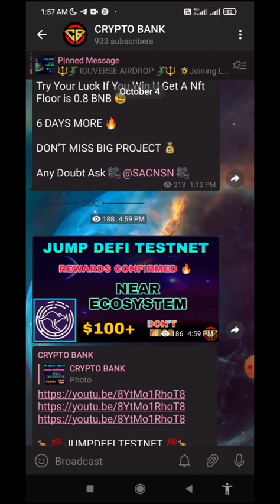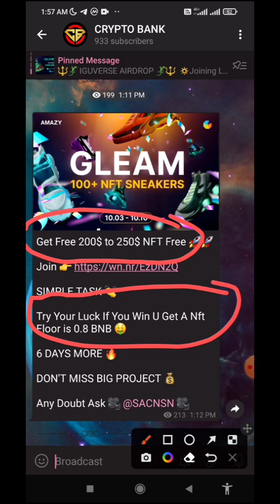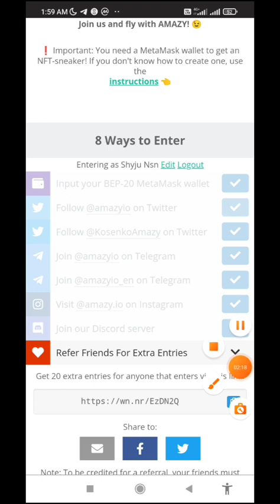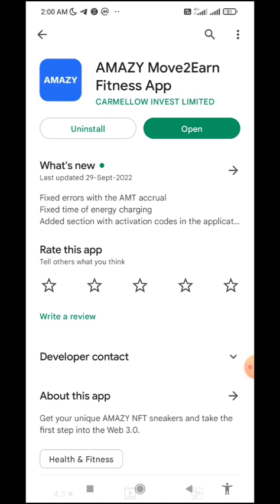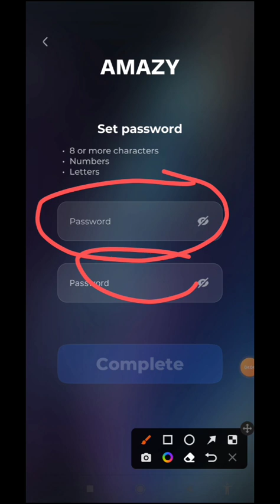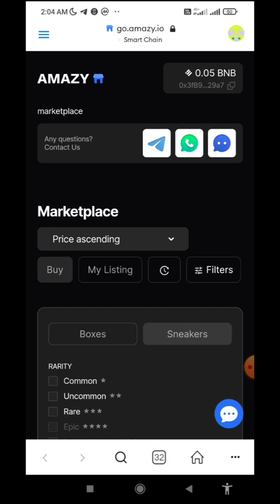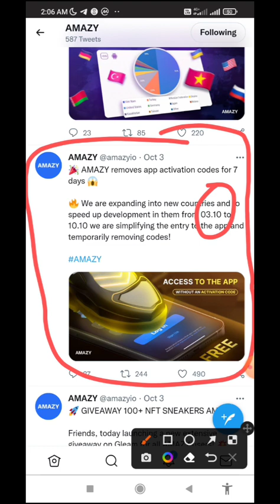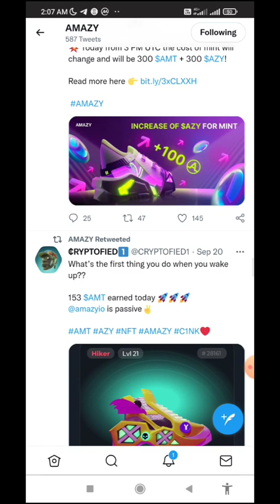GET FREE $250 WORTH NFT SNEAKERS 🔥 || AMAZY MOVE TO EARN 💯 || @cryptobank1 🎥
🏦 CRYPTO BANK 🏦

🥾✨ AMAZY SNEAKERS FREE NFT ✨🥾

AMAZY is a challenging fitness app with game-fi features. Here you wear trendy virtual sneakers and take a walk or jog to earn AMT tokens.

BUSINESS PROMOTION :- TG - @SACNSN

       💰🔥💰EXCHANGES💰🔥💰

BINANCE :-

WAZIRX :-

GATE.IO :-

HUOBI GLOBAL :-

KUCOIN :-

Refer Code :- r34CUWJ

Refer Code :- 16XFL

LATOKEN :-

PROBIT EXCHANGE:-

MXC PRO:-

GIOTTUS :-

Refer Code :- ax3m

COIN DCX :-

COINEX  :-

CRYPTO.COM EXCHANGE :-

COIN SWITCH :-

HOTBIT :-

FAUCETPAY :-

ONUS :-

          💰🏦💰 CRYPTO WALLETS💰🏦💰

COIN98 WALLET :-

SAFEPAL WALLET :-